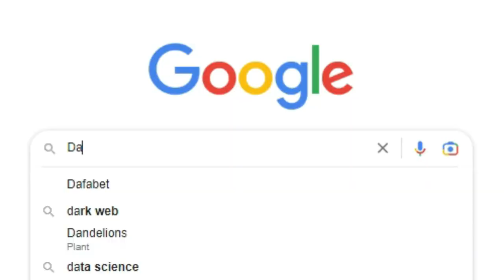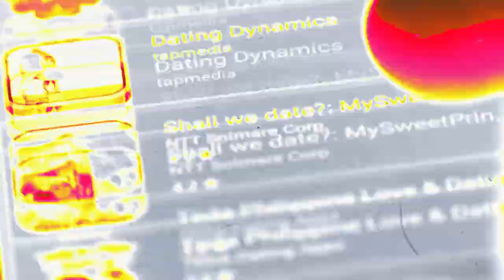Dating A Laos Girl, What’s The Deal? (Copyright Free Content )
Are you interested in dating a Laos girl as a foreigner? In this video, we'll give you some helpful tips, insights, and cultural differences to consider when dating a girl from Laos. So What is the deal dating in laos?

Laos is a beautiful country in Southeast Asia that is known for its stunning natural scenery, rich history, and unique culture. However, dating a Laos girl as a foreigner can be challenging due to cultural differences and language barriers. But don't worry, we're here to help you navigate this exciting and rewarding experience.

First and foremost, it's important to understand that Laos culture is very different from Western culture. For instance, family values are extremely important in Laos, and it's customary for young adults to live with their parents until they get married. This can be a challenge for Westerners who value their independence, but it's important to be respectful of the culture and traditions.

Another challenge when dating a Laos girl as a foreigner is the language barrier. Although many young people in Laos speak English, it's still a good idea to learn some basic phrases in Lao. This will show your partner that you're interested in their culture and willing to put in the effort to communicate effectively.

When it comes to dating etiquette in Laos, it's important to be patient and respectful. Public displays of affection are not common in Laos, so it's best to avoid them in public places.

Be aware there is also the Lao / foreigner policy. This is important to know if you are an expat dating in laos or are thinking of living in laos.

Additionally, it's important to dress modestly and appropriately, as Laos is a conservative country. It's also important to understand that gender roles are quite traditional in Laos, with men expected to be the breadwinners and women expected to take care of the household. However, this is slowly changing with the younger generation.

Laos girls are generally sweet, caring, and family-oriented. They value honesty, loyalty, and trustworthiness in a partner. If you're looking for a serious relationship, it's important to be upfront and honest about your intentions from the beginning. It's also important to show your partner respect and appreciation for their culture and traditions.

Overall, dating a Laos girl as a foreigner can be a rewarding experience, as long as you're willing to be patient, respectful, and open-minded. So if you're interested in dating a girl from Laos, we hope this video has given you some helpful tips, insights, and cultural differences to consider.

Laos nightlife, Laos as a single guy, Laos as an expat? Dating in Laos as an expat.

Laos culture
Dating in Laos
Foreigners in Laos
Laos traditions
Lao Women
Lao Girl
Laos Dating

Source: @k.ketsavanh - Tiktok
Source: @laossupply - Tiktok